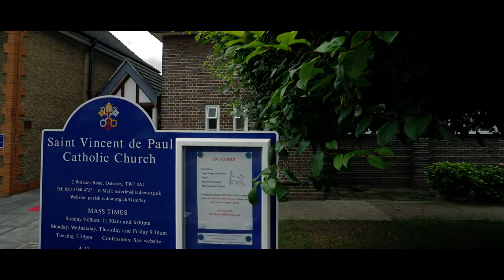Ana & Dalbir Wedding Highlight